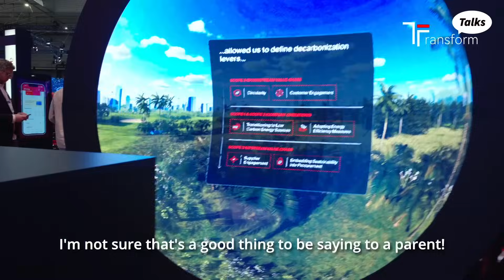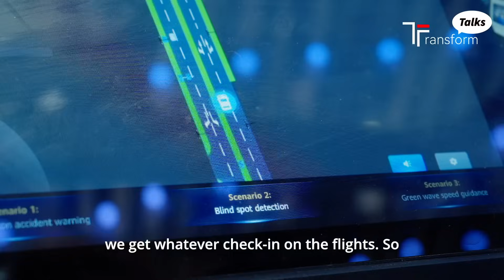A mission to make Wi-Fi easier and better for all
Fragmentation hinders a unified Wi-Fi solution. However, Wireless Broadband Alliance CEO Tiago Rodrigues stated at MWC24 TransformTalks that there are "very strong initiatives" to solve that.